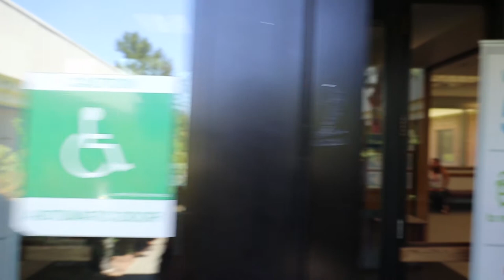RTC Accounting Program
Accounting is the recording and communication of financial accounts. It is one of the most basic and important skills in business and management. The Accounting Clerk program instills fundamental skills in accounting theory and procedures. Students receive training in word processing, database, electronic spreadsheets, and general ledger.